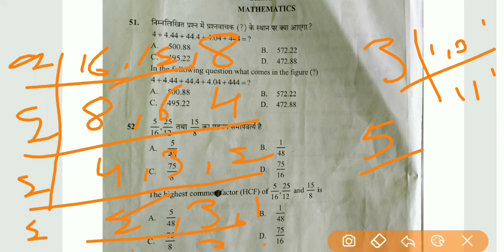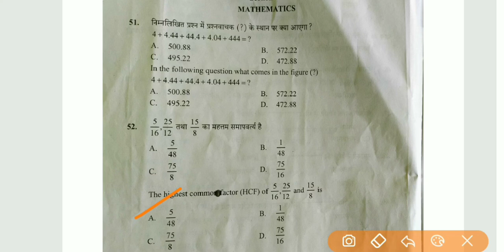How to Calculate HCF & LCM HP Patwari Question Paper Solutions Math Part-1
Es video main HP patwari 2015 k two questions solve kiye gye hai baki Question next video main solve kiye jayenge